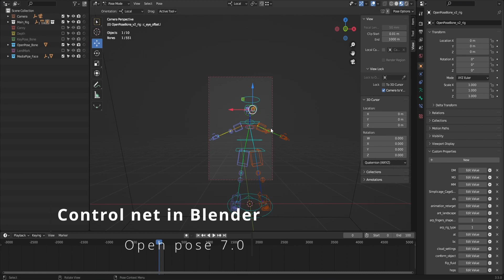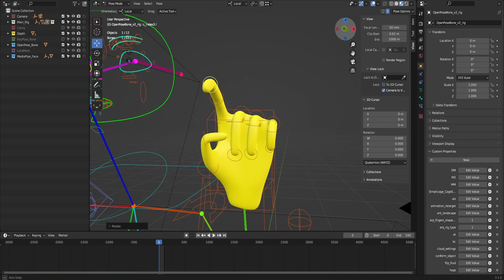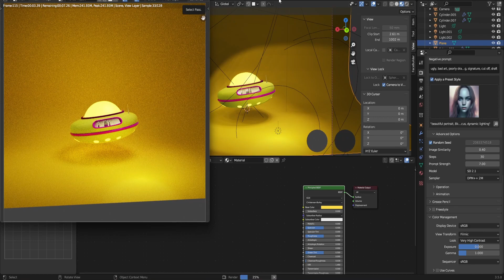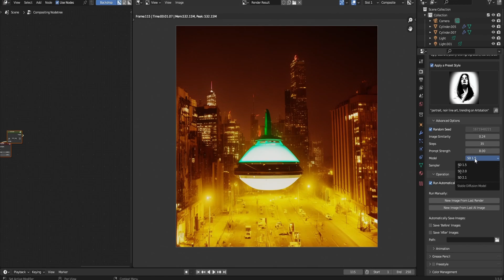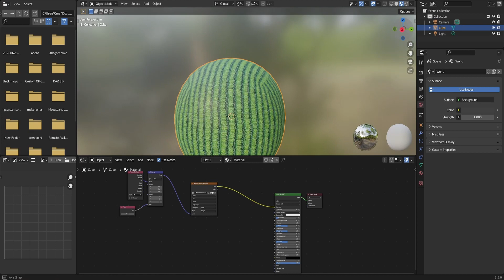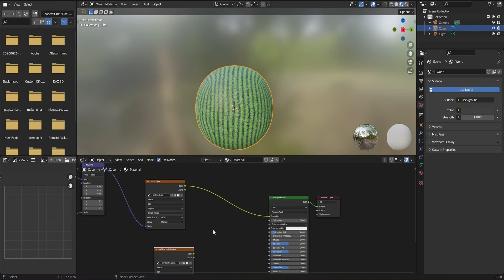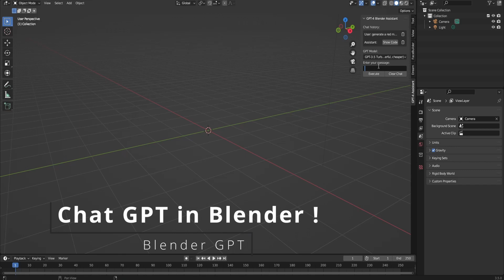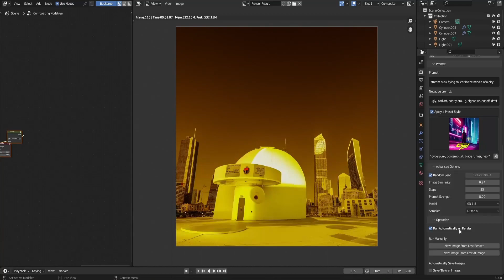Blender 3.5 Ai addons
In this video, we'll introduce you to four powerful AI tools that can take your Blender creations to the next level! From controlling expression in stable diffusion to generating realistic textures and renders, these tools will help you speed up your workflow and create stunning visuals in no time!

let me know which of these tools was your favorite so I can dive deeper into it!